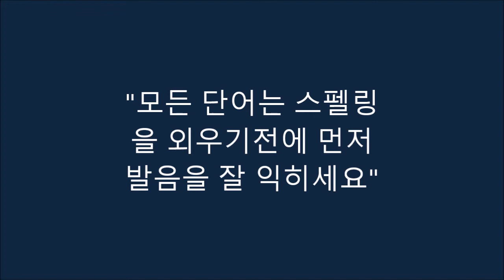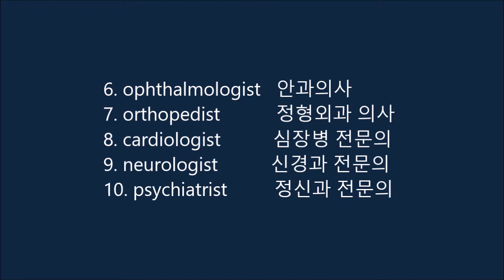워드파워 - 4강 (session 4, p. 54~57)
Norman Lewis교수가 쓴 최고의 여휘집. 1만 단어 확장의 기회를 잡으세요. 발간된 지 많은 시간이 지났지만 아직도 미국에서 최고의 인기를 누리고 있으며, 현재도 Amazon.com 에서 어휘책 분야 1위를 달리고 있습니다.

* 대학생, 일반인 - 토익, 토플, 텝스, SAT, 대학원, 대학편입, 유학, 각종 고시
* 단어를 최대한 확장하기 위해서 3번이상 정독할 것을 권해드립니다.

session 4. 기본단어 (음성파일)

1. internist 내과 의사
2. gynecologist  부인과 의사
3. obstetrician  산과(産科) 의사
4. pediatrician  소아과 의사
5. dermatologist   피부과 의사

6. ophthalmologist   안과의사
7. orthopedist   정형외과 의사
8. cardiologist  심장병 전문의
9. neurologist   신경과 전문의
10. psychiatrist  정신과 전문의

p.54

specialize 전문으로 다루다
internal medicine  내과학
female  여성의
ailment  질병
pregnancy 임신
childbirth 분만
infant  유아(乳兒)
disorder  질환, 장애
nervous  신경의
mental  정신의
disturbance 장애

p.55

thorough 철저한
ail  괴롭히다, 병(病)
impressive 인상에 남는
array  정렬, 배열
blood chemistry  혈액의 화학적 특성
urinalysis 소변 분석
cardiogram 심전도(心電圖)
treat  치료하다
reproductive 생식의
deliver  분만시키다
pregnancy 임신
malady  질병
mumps  이하선염(耳下腺炎)
whooping cough  백일해(百日咳)
chickenpox 수두(水痘)
measles  홍역
youngster 청소년
supervise 관리하다
diet   식이요법
inoculation 예방접종
decrease 감소시키다
mortality  사망률
soothe  진정시키다
anxious  걱정하는

p.56

riddle  수수께끼
pigskin  돼지 가죽
similar  유사한
fundamentals 기초, 기본
subject to (병에) 걸리기 쉬운
infection 감염
gamut  전체 범위 - 개멋
acne  여드름    - 애크니
eczemas 습진   - 액서머
impetigo   농가진(膿痂疹) - 임피타이고우
psoriasis 마른버짐  - 소라이어시스
cancer  암(癌)
myopia  근시(近視)- 마이오우피어
astigmatism  난시(亂視)  -어스티그머티즘
cataract      백내장(白內障) - 캐터랙트
glaucoma    녹내장(綠內障) - 글로코우머
prescribe 처방을 내리다
administer (약을) 복용시키다
surgery  외과수술
skeletal  골격의
structure 구조
fracture  골절
disc  디스크, 추간판
slipped  관절이 삔
clubfoot  내반족(內反足)
curvature 만곡(彎曲)
spine  등뼈
dislocation 탈구
hip  고관절
brace  부목(副木)
appliance 기구
go pitter-patter (심장이) 두근두근거리다
circulatory 순환되는
spinal cord 척수
nervous  신경의

p.57

neurotic  신경과민
alleviate  완화시키다
mental  정신의
disturbance 혼란, 장애
by means of ~을 사용하여
occasionally 이따금씩
electroshock 전기쇼크 요법
psychotherapy 정신요법
merely  단지
intimately 친밀하게
crucial  결정적인
complete 완전한
mastery  숙달

p.58

diagnosis 진단
reproductive 생식의
pregnancy 임신
skeletal  골격의
deliver  분만시키다
fracture  골절
tense  긴장한
overly  과도하게
apparent 명백한

p.59

suspected 의심이 되는
thorough 철저한
checkup  (정기) 건강진단
insecure  불안정한
faulty  불완전한
curvature 만곡(彎曲)
spine  척추
derive  ~에서 시작하다